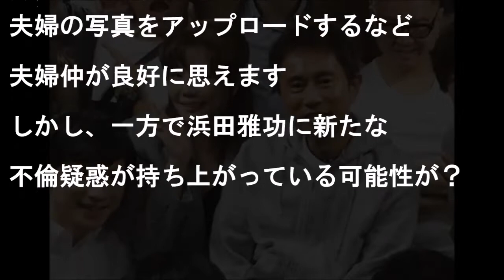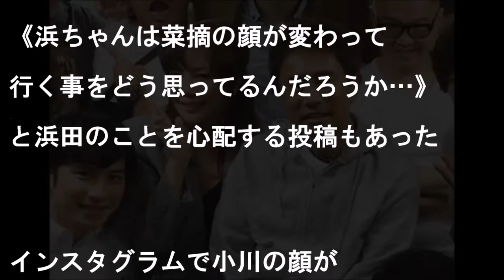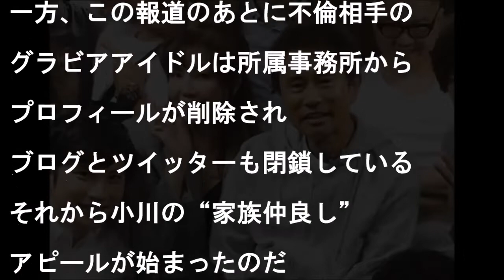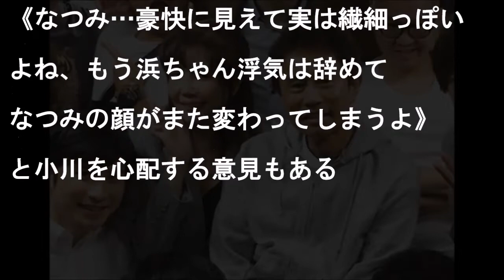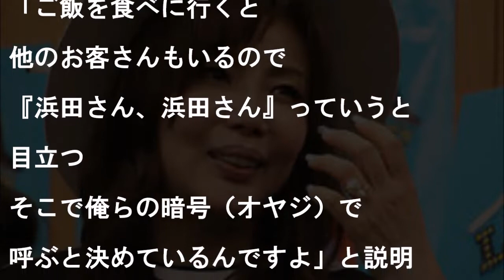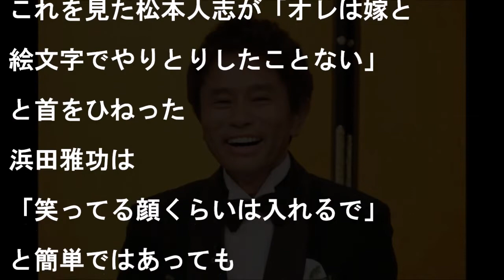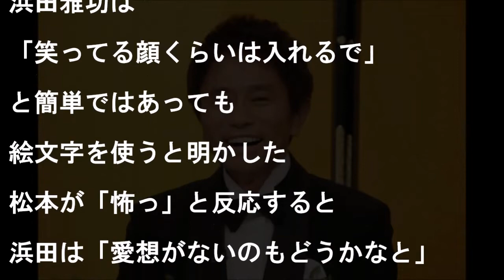浜田雅功＆小川菜摘夫妻、仲良し写真アップも批判される理由！浜ちゃんの新たな不倫疑惑が…